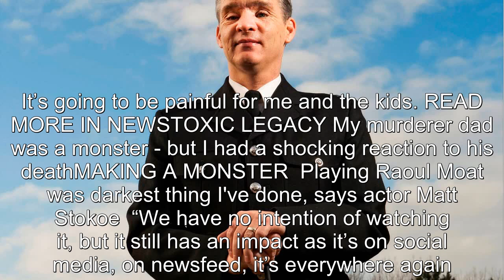My husband was shot by Raoul Moat - new TV drama is bringing back all my pain